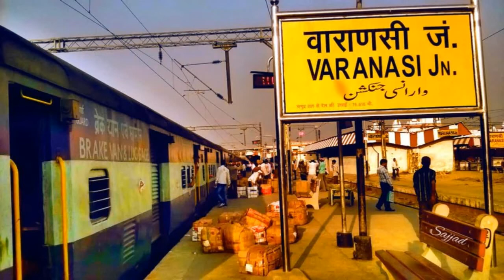വാരണാസി - പൊതുവിജ്ഞാനം | Kerala PSC GK Varanasi - UP - CV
► Click HERE to follow us on Google plus !